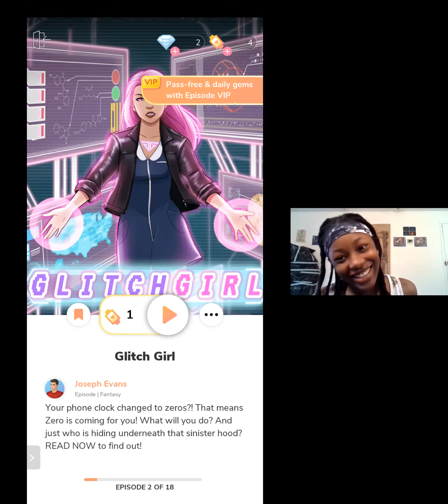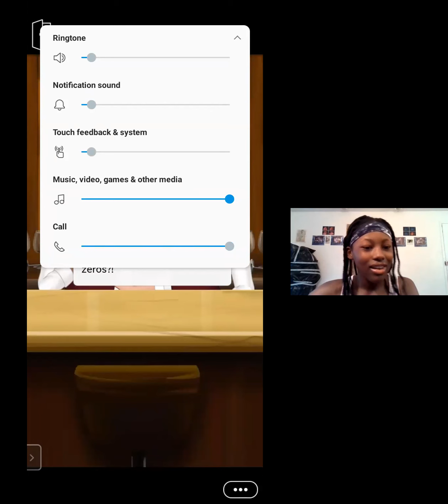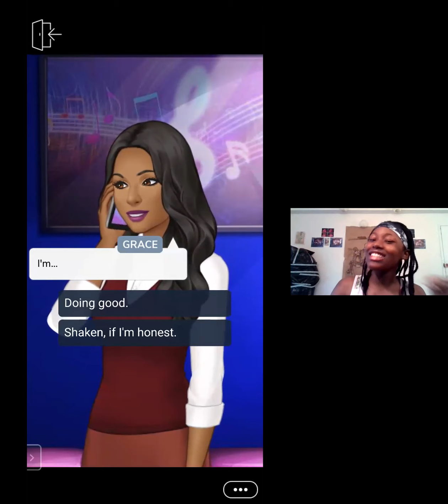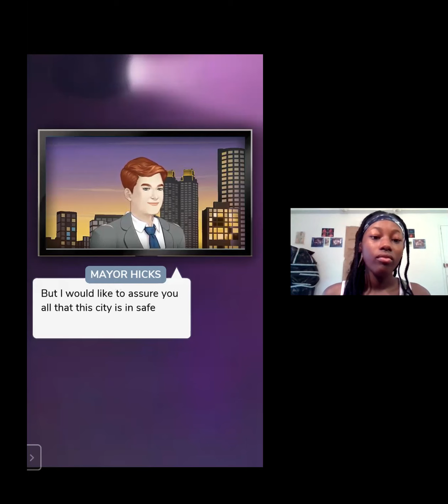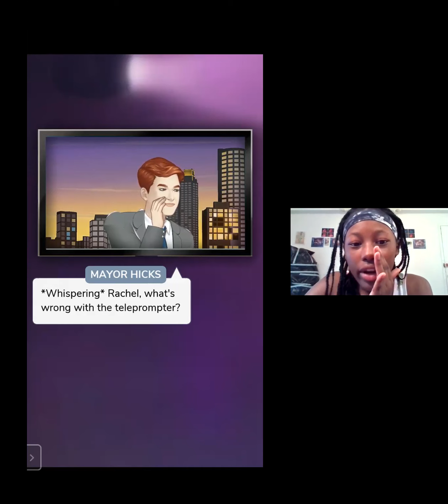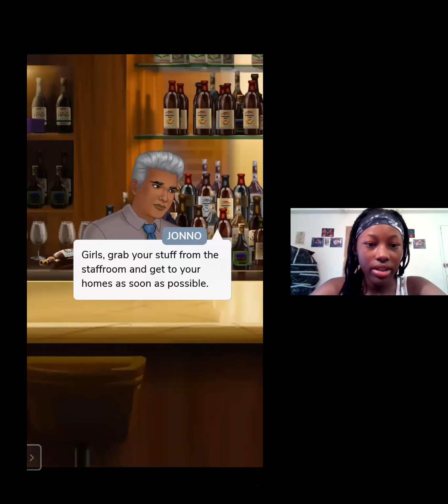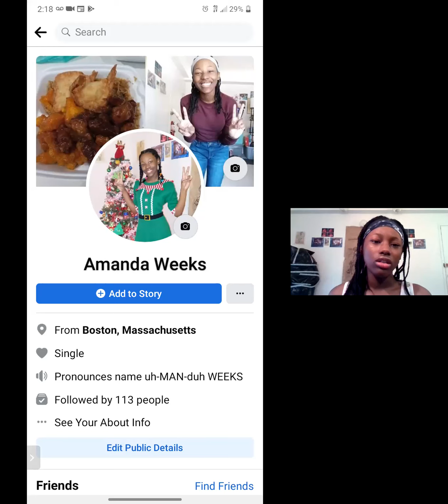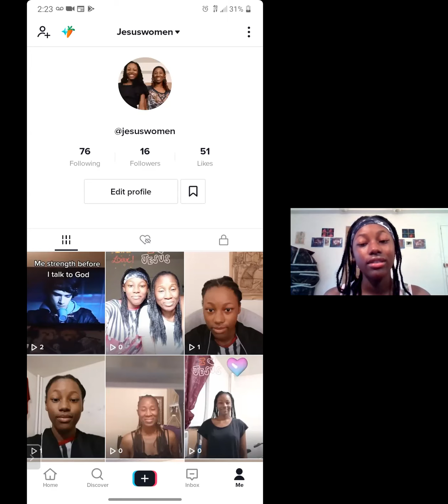HE DIED AND SHE ALOMST STOLE!!! (Glitch Girl Episode 2)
Come and find out what happen in this interesting story with me.
Let's find out what will happen together.
And last but not least, please comment down your thoughts on how you feel about the story so far! Please let me know how you feel about my choices!!! And if you have any questions please comment them in the comment section below :D